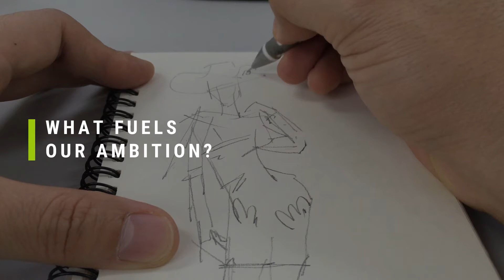🆕Best Clothing Stores In Wilmington De Online Store Best Places To Shop For Clothes Online Top Video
You can learn more about best clothing stores in wilmington delaware online store near me please

This video is all about best clothing stores in wilmington delaware online store near me valuable information but also try to cover the following subject:
-best places to shop for clothes online
-best online clothing stores amazing customer service

Youtube is the best place to go when searching for videos about best clothing stores in wilmington delaware online store near me.
Best clothing stores in wilmington delaware online store near me is certainly something that interests you and other people so I made this video .

If you were searching for more details about best places to shop for clothes online or best online clothing stores amazing customer service did this video aid?
 Possibly you would like to comment listed below and let me know what else I can help you with or info on best clothing stores in wilmington delaware online store near me.